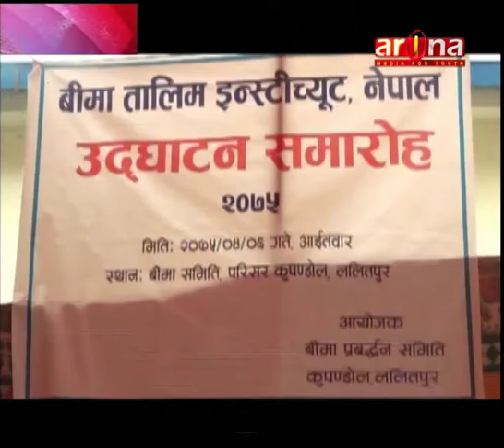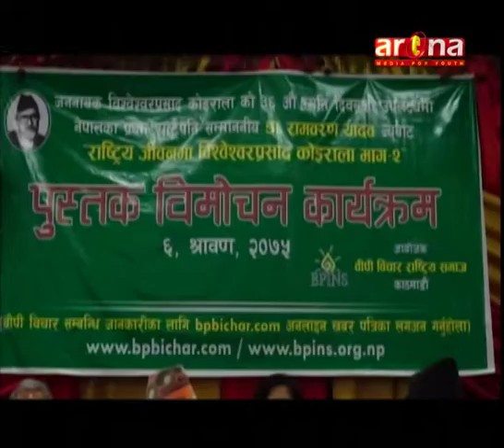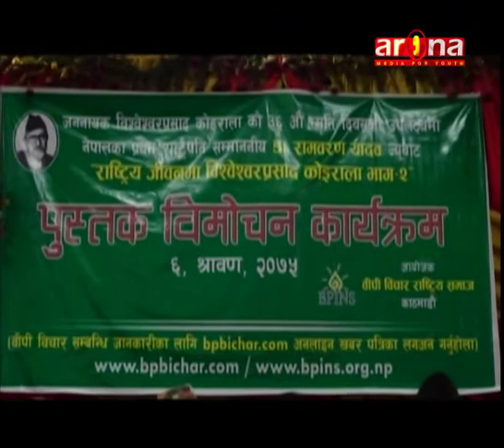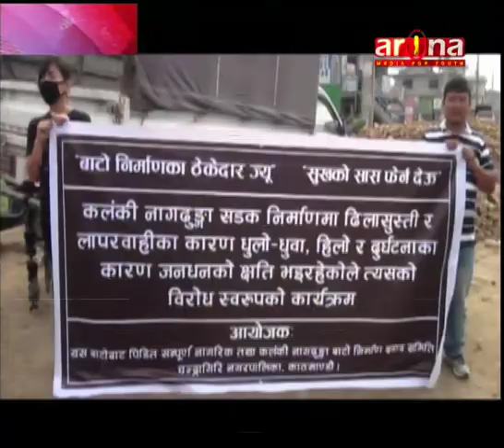6TH SHRAWAN 8 PM ARENA KHABAR BY USHA KIRAN GHIMIRE